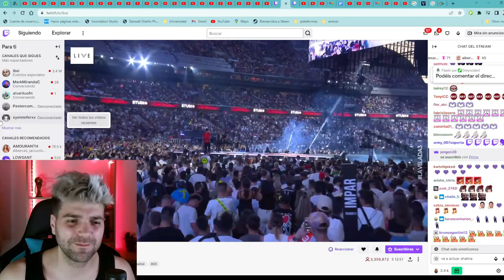¡LA GRAN SORPRESA DE LA VELADA 3! MILO J NICKI NICOLE Y DUKI EN VIVO [REACCIÓN Demian Argento]